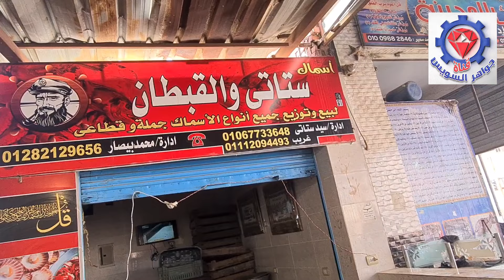@ سمكة السردين الأوميجا3 لعلاج نقص فيتامين د. وأسعار السمك اليوم بسوق السمك بالأنصاري بالسويس.